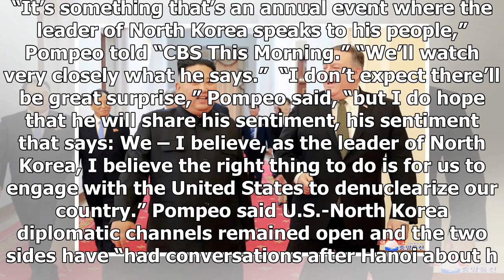Pompeo hopes North Korea's Kim does 'right thing' on nuclear...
WASHINGTON (Reuters) - U.S. Secretary of State Mike Pompeo said on Friday he hoped North Korean leader Kim Jong Un would use a meeting of the country’s parliament next week to state publicly “it would be the right thing” for Pyongyang to give up its nuclear weapons. FILE PHOTO: North Korea's leader ...